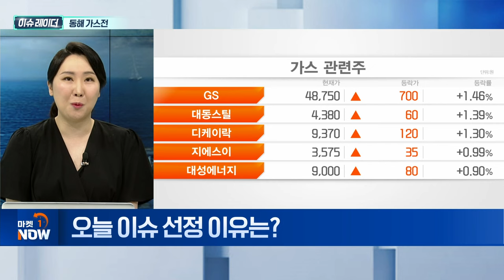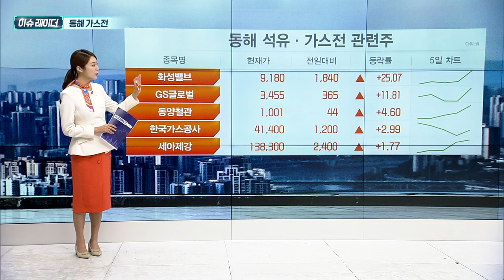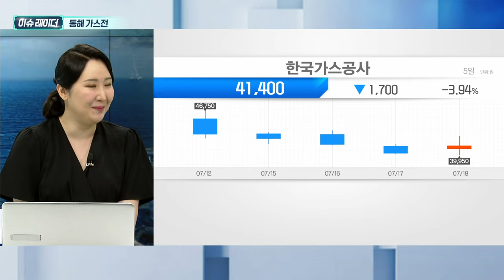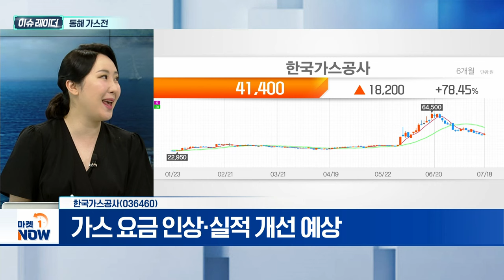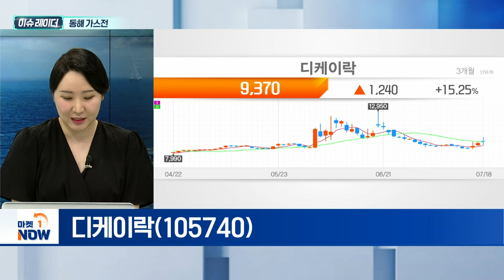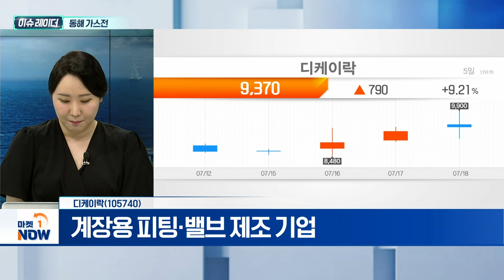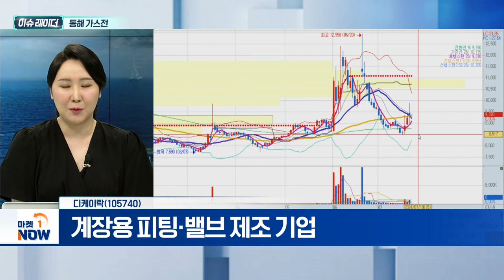동해 가스전 | 한국가스공사, 디케이락 | Market Now (20240719)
- 첫 시추지로 '대왕고래' 낙점
- 약 1,000억 원 투입 본격 착수 계획
- 12월 착수... 내년 상반기 결과 예상

- '대왕고래 프로젝트' 참여 가능성
- 가스 요금 인상·실적 개선 예상

디케이락(105740)
- 계장용 피팅·밸브 제조 기업
- 미국석유협회(API) 국제표준인증 획득
- 우크라이나 재건 수혜 기대감